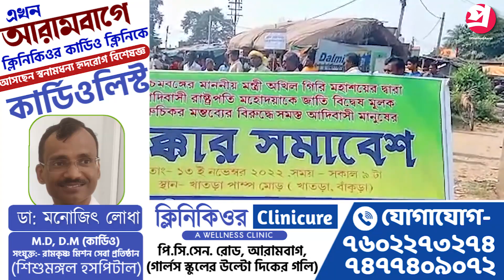বাঁকুড়ায় বিক্ষোভের মুখে পড়ে সাংবাদিকের ফোন কেড়ে নিলেন মন্ত্রী জ্যোৎস্না মান্ডি।—প্রতিবাদী আওয়াজ